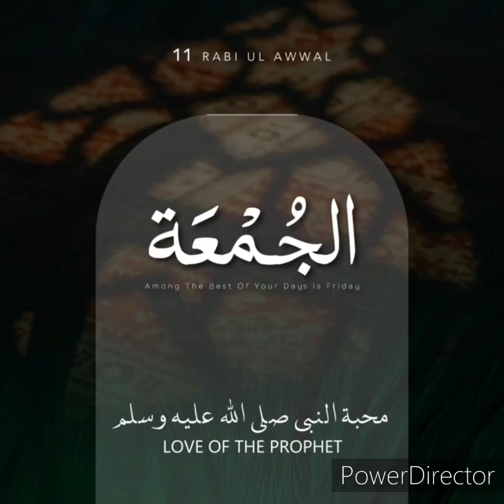Loving The Prophet S A W , May Allah Bless Him And Grant Him Peace